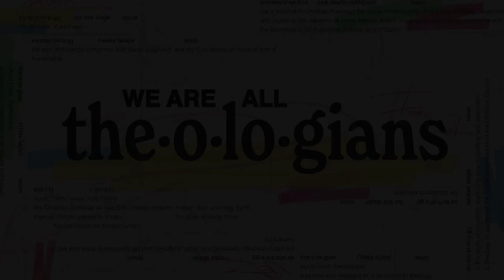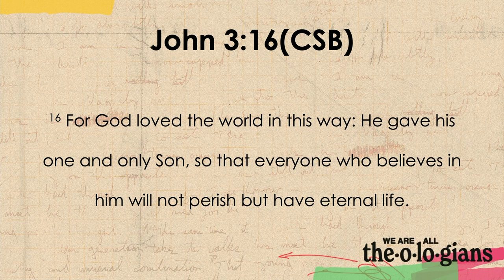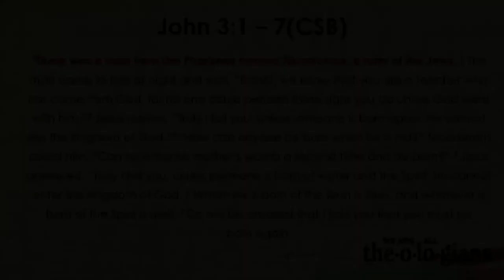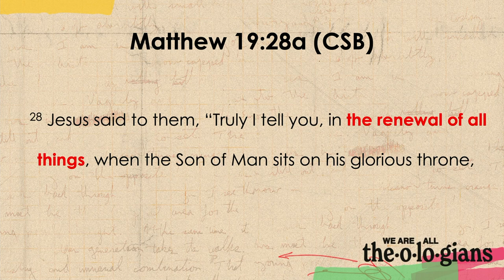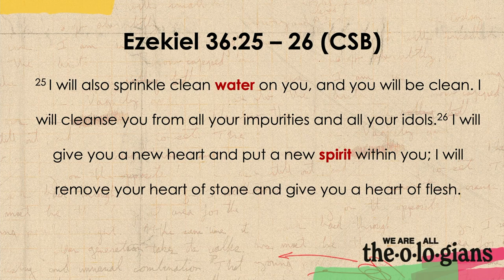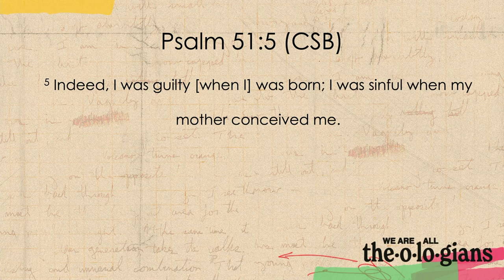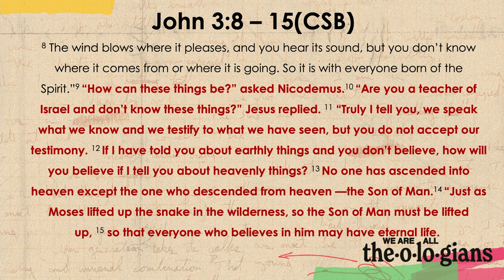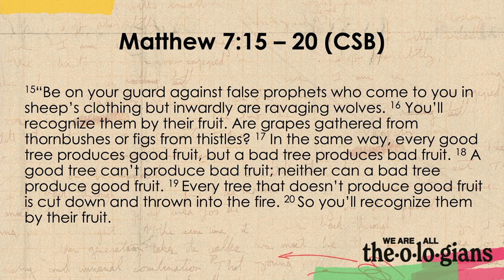We Are All Theologians: Regeneration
Regeneration or being born again is one of God’s mysteries. However, as theologians, there is much to discover and learn about it, as we examine Jesus’ words on being born again in John 3.